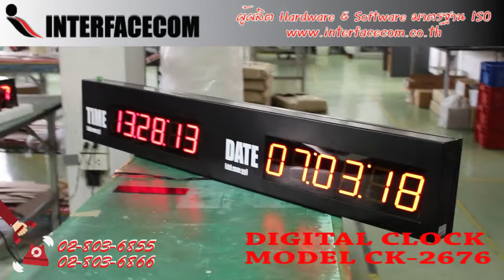391- รีวิว DIGITAL CLOCK MODEL : CK - 2676A